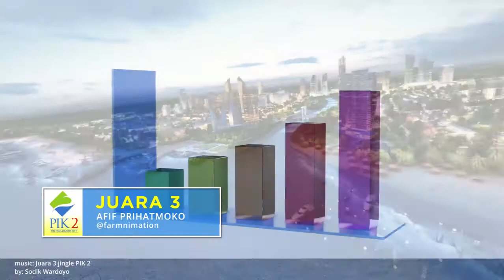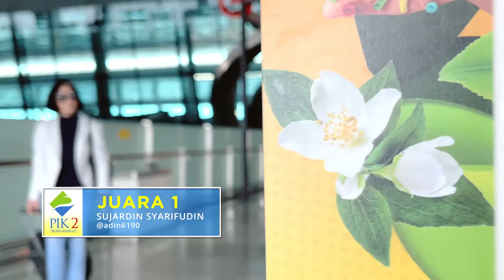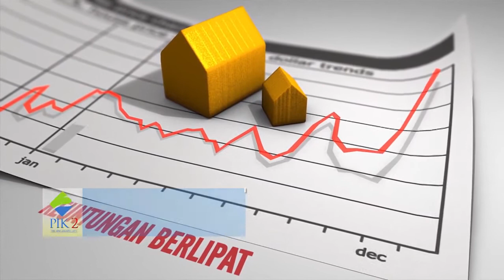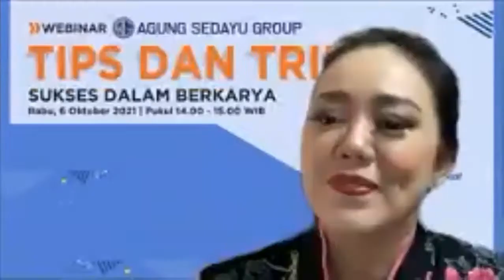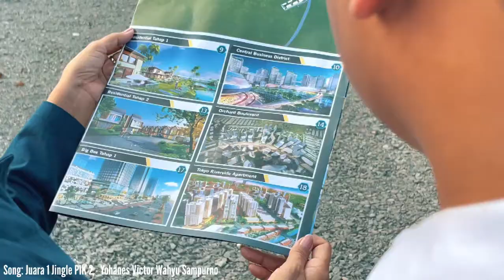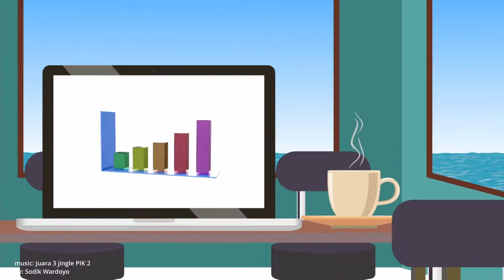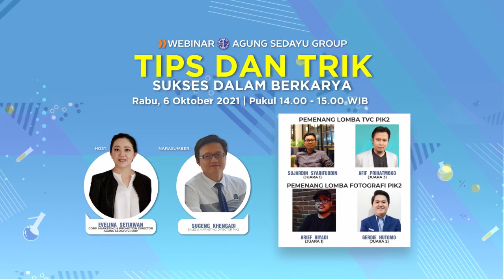Tips dan Trik sukses dalam berkarya